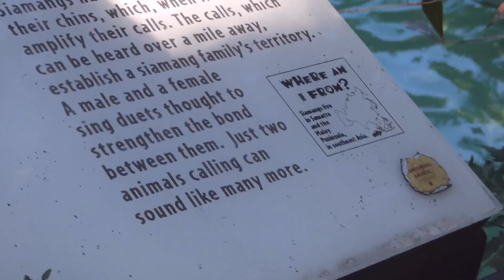zoo too video tour of the new orleans audubon zoo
Video link video from new orleans zoo.audubon park

Channel Id: UCYg7un_RxNEiPPskhaTbrnA

UCYg7un_RxNEiPPskhaTbrnA